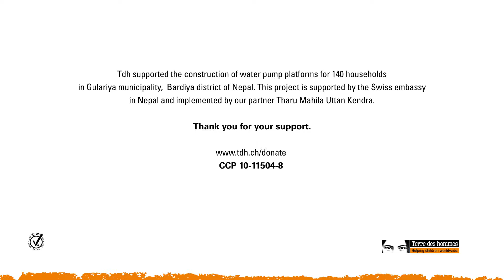Bardiya Flood response | WASH activities | Terre des hommes - Nepal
Tdh supported the construction of water pump platforms for 140 households in Gulariya municipality, Bardiya district of Nepal. This project is supported by the Swiss embassy in Nepal and implemented by our partner Tharu Mahila Uttan Kendra.
tdh.ch